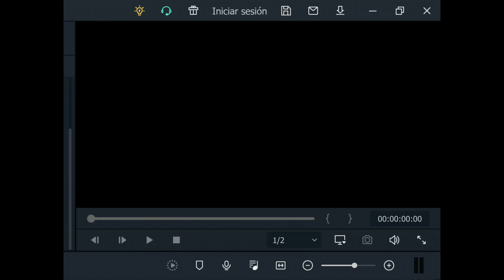Numberblocks bathroom break videos be like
context: i found a random user on youtube which im not gonna mention that makes numberblocks characters pissing and pooping videos idk what is numberblocks but it gets my attention on how this user gets dislikes because supposedly this person is overreacting to everything or something like that so yea i don't know the full story about this

fun fact: it took me 5 hours to make that cigarette meme drawing to put it on the video